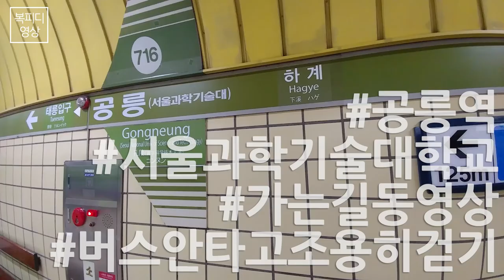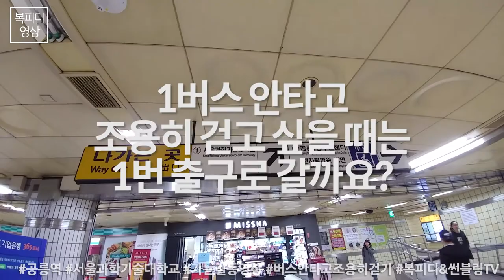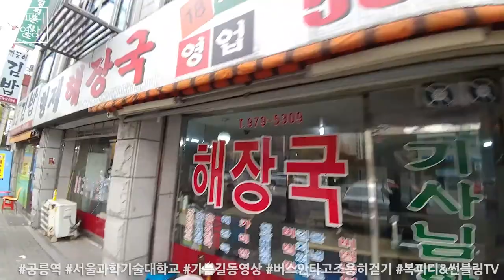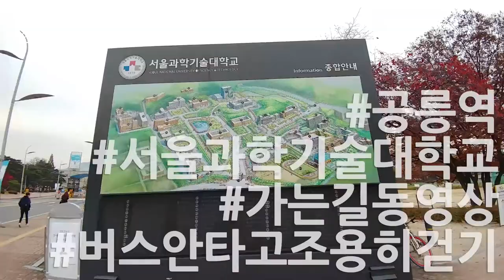공릉역에서 서울과학기술대학교 가는 법 (공릉동,동영상,버스 안타고 조용히 걷기,V20,공릉역 스타벅스, 공릉역 버거킹, 맥도날드 과기대점, 복피디TV)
공릉역에서 서울과학기술대 가는 법
첫번째 방법

버스 안타고
큰 도로를 따라 걸어가 봅시다.